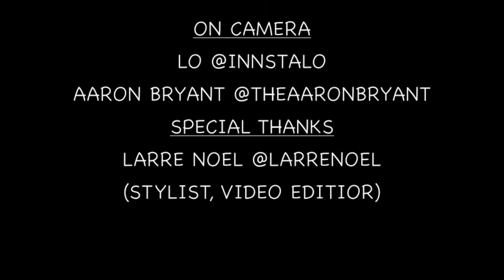A Conversation With Aaron Bryant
On camera conversation with TV Host Jennifer Lockett (Lo) and the multifaceted actor, model, musician and upcoming ANTM Cycle22 star TheAaronBryant

Social Media (Instagram & Twitter)
Aaron Bryant @TheAaronBryant
Lo @innstaLo